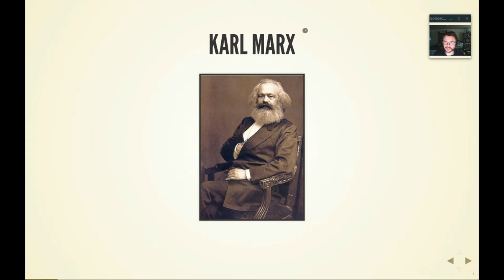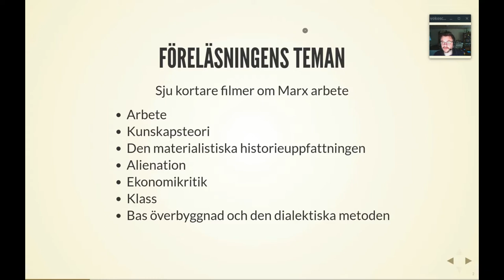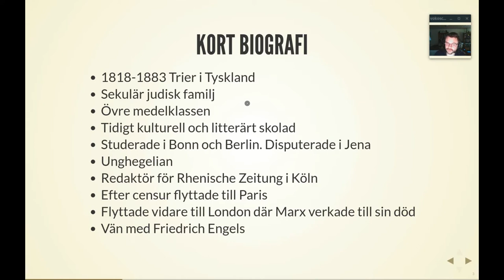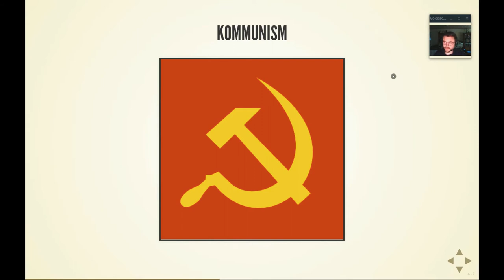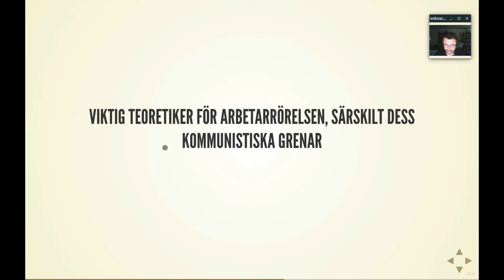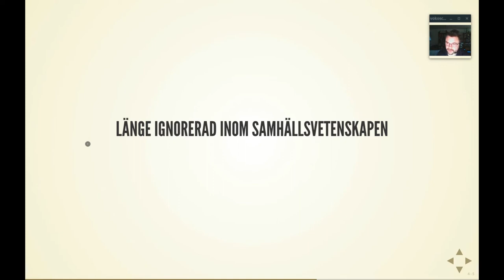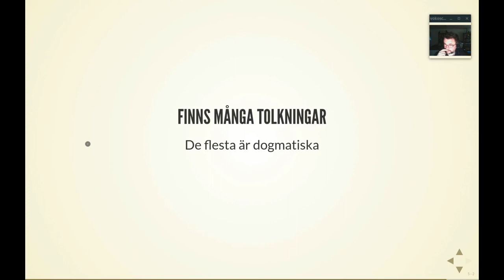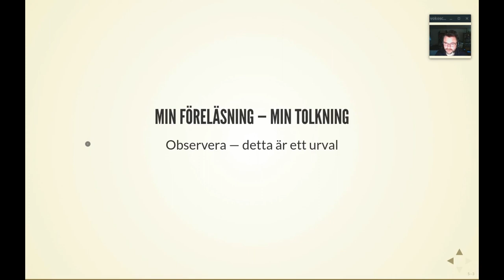Marx del 1: Introduktion till Marx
Detta är den första filmen av sex om Karl Marx.